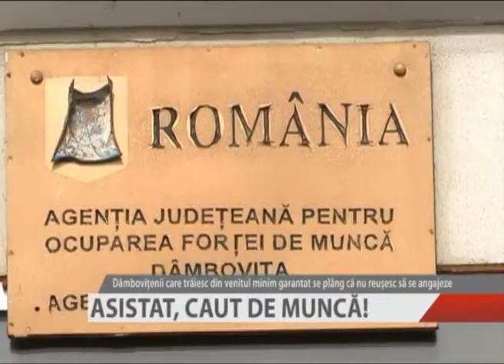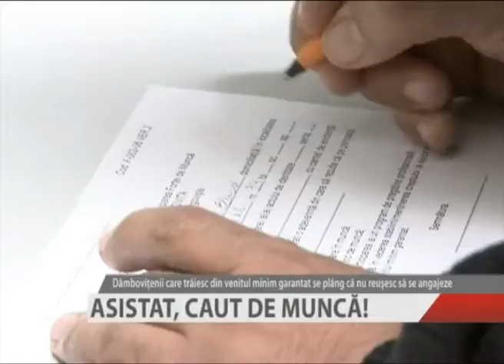ASISTAT CAUT DE MUNCA_1